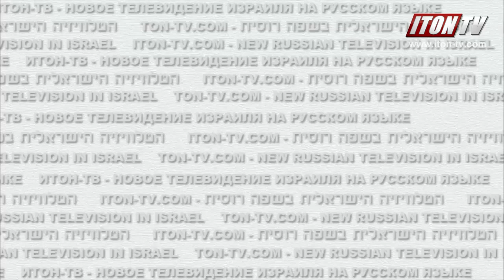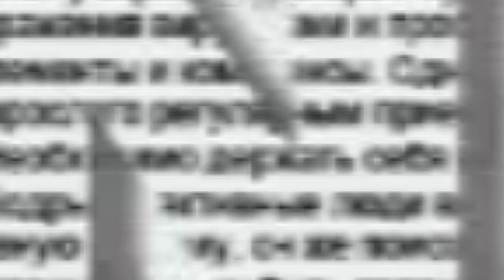Учимся снимать интимное видео дома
Как снять домашнее интимное видео дома, чтобы это было красиво и чувственно? Чтобы это возбуждало, а не отталкивало? В шокирующей и эпатажной программе Валерии Поляковой "Леротика" кино и теле режиссер, продюсер Татьяна Киселевская.
Сегодня также смотрим на сайте канала Итон.ТВ - "Шокирующие сексуальные секреты насекомых"